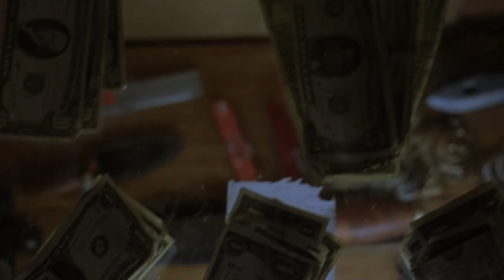The Crow - "Is that gasoline I smell?", Eric Draven Meets Gideon At The Pawnshop (1994, Brandon Lee)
The Crow (1994)

Starring: Brandon Lee, Michael Wincott, Rochelle Davis, Ernie Hudson, Bai Ling, Sofia Shinas, Anna Thomson, David Patrick Kelly, Angel David, Laurence Mason, Michael Massee, Tony Todd, Jon Polito.

IMDB: 7,5
Metascore: 71